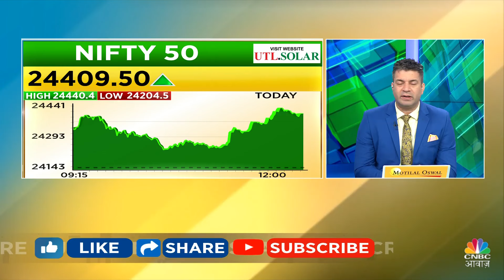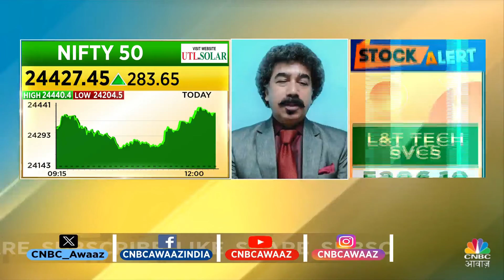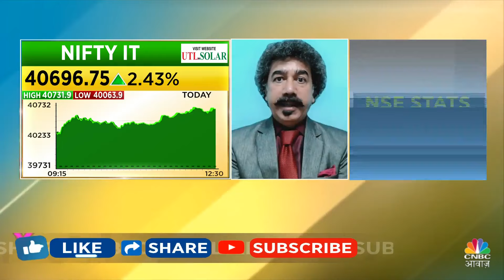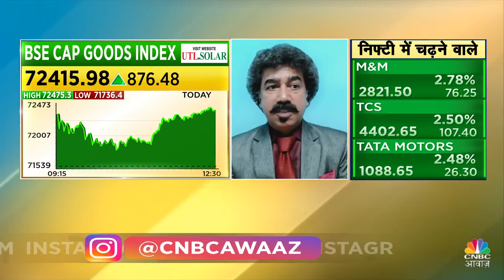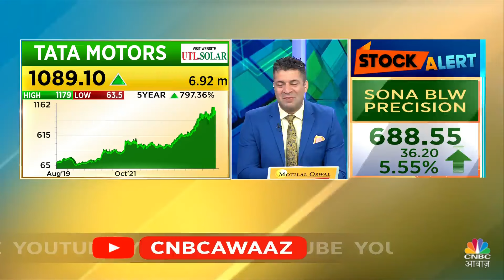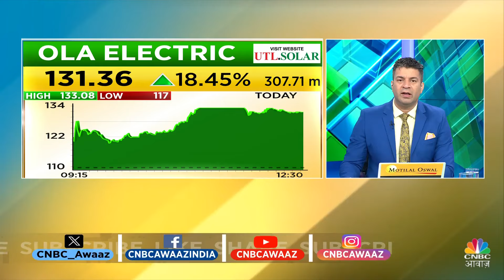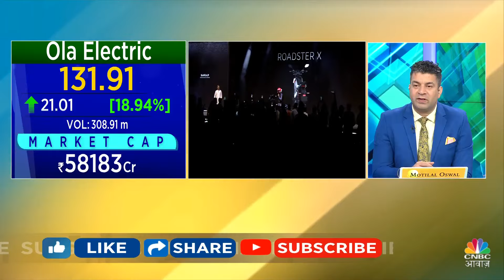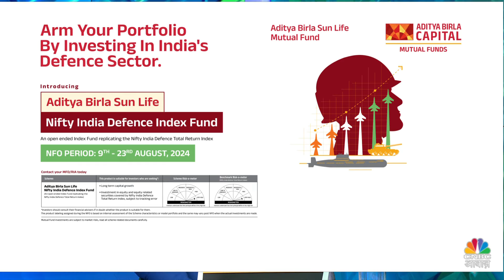Indian Market में जोरदार तेजी, ऐसे में कौन से Shares आपके Portfolio में भरेंगे दम?| Bazaaron Ka Haal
Stock Market Live Updates: बीएसई का मिडकैप और स्मॉलकैप इंडेक्स 1 फीसदी की बढ़त दिखा रहा। सभी सेक्टर हरे निशान में कामकाज कर रहा है। ऑटो, आईटी, बैंक, कैपिटल गुड्सलस, रियल्टी, मेटल, ऑयल एंड गैस, टेलीकॉम, मीडिया इंडेक्स 1 फीसदी की बढ़त दिखा रहा हैं

n18oc_business